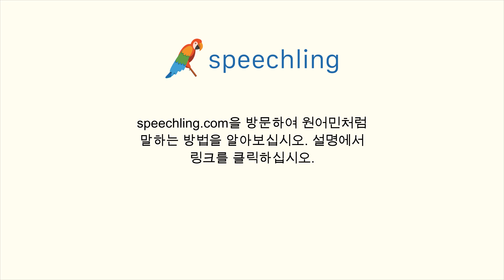스페인어로 "군대" 말하는 법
남자 목소리 :
Ejército

여성 목소리 :
Ejército

남성 음성 번역 :
군대

여성 음성 번역 :
군대